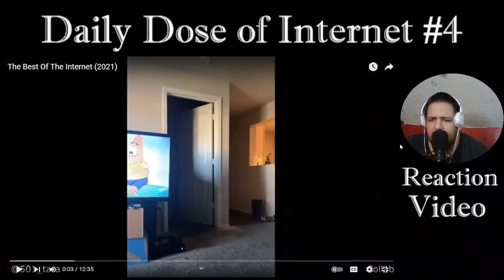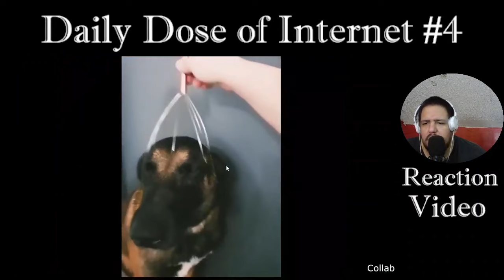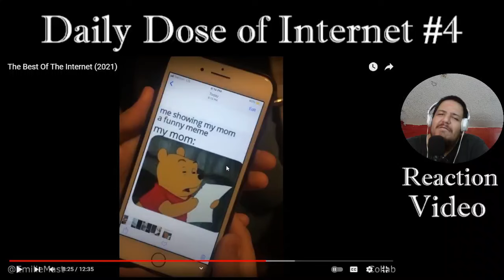Daily Dose of Internet #4 | Reaction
Come Check out my Rumble Channel link below where i post full tv show and movie Reactions.